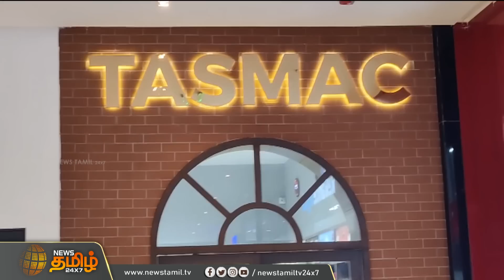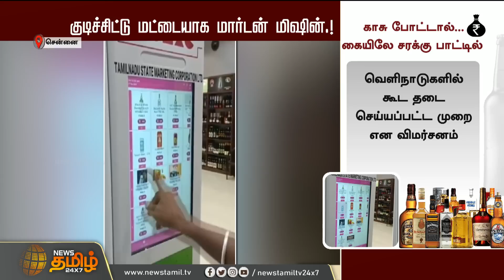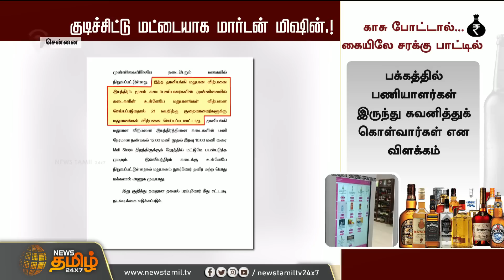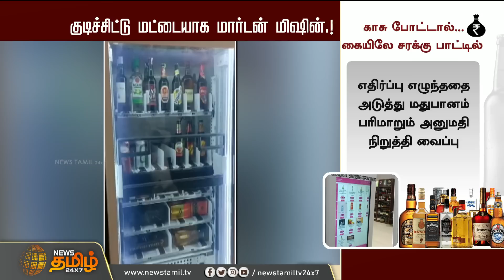குடிச்சிட்டு மட்டையாக மாடர்ன் மிஷின்.? காசு போட்டால் கையில் சரக்கு பாட்டில்! | Chennai | VR Mall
குடிச்சிட்டு மட்டையாக மாடர்ன் மிஷின்.? காசு போட்டால் கையில் சரக்கு பாட்டில்! | Chennai | VR Mall | Tasmac  | Automatic Liquor Dispensing Machine